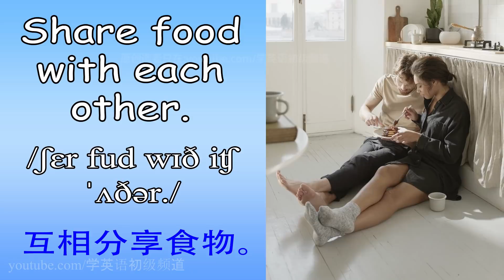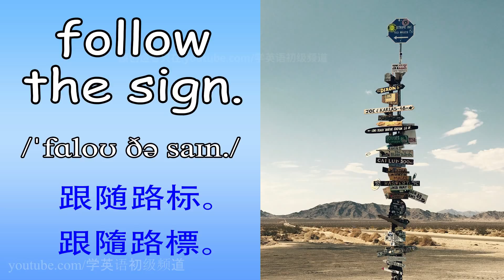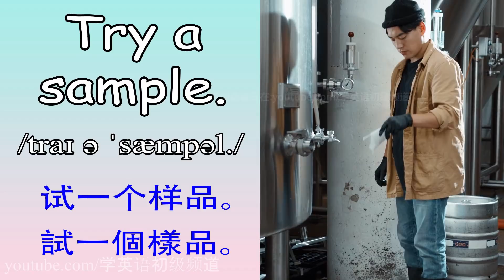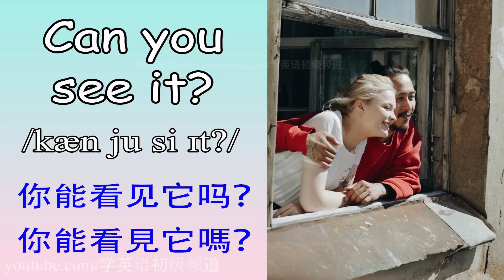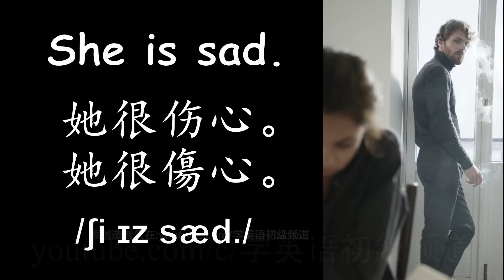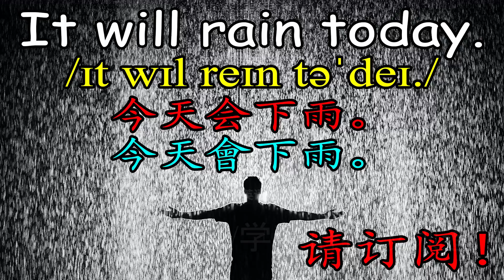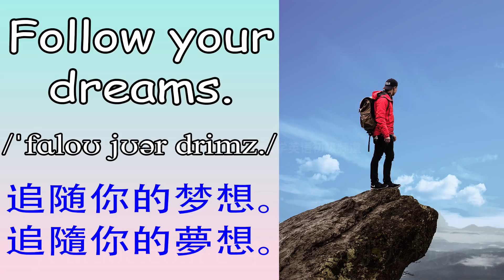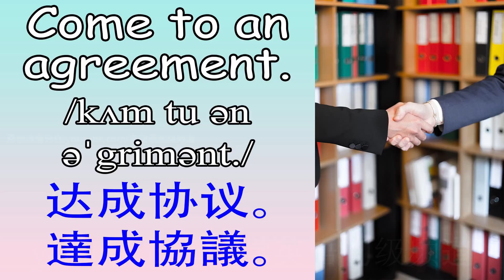【英语单词】136个英语单词和英语短语 (学英语初级)